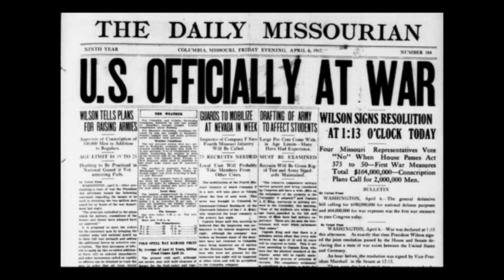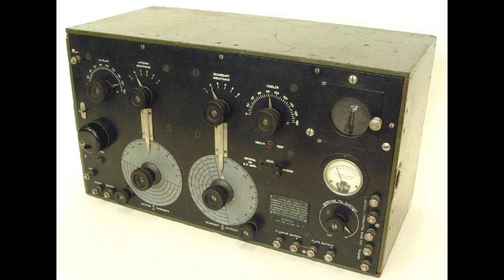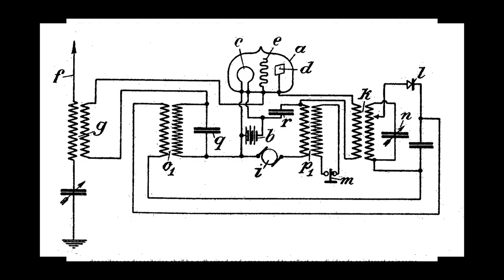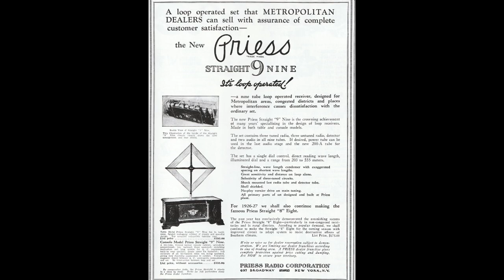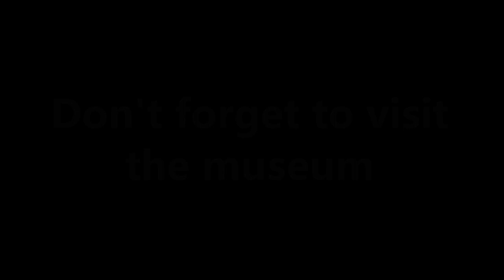William Priess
In this video we delve into the shadows of radio history, a place where the radio pioneers that received little attention for their part in radio history reside. William Priess is one such radio pioneer.